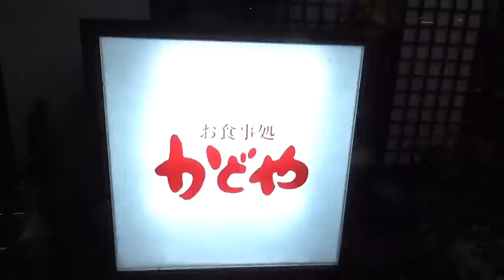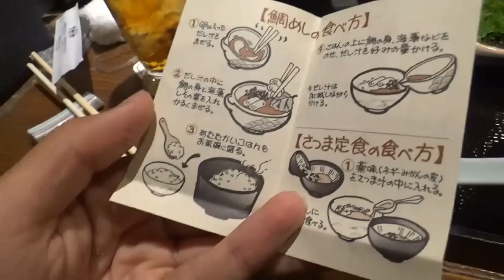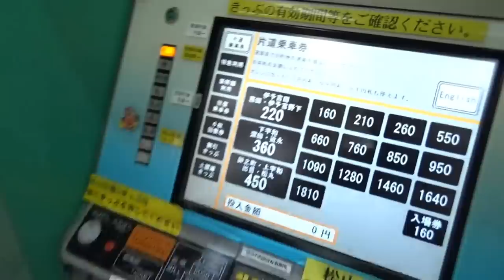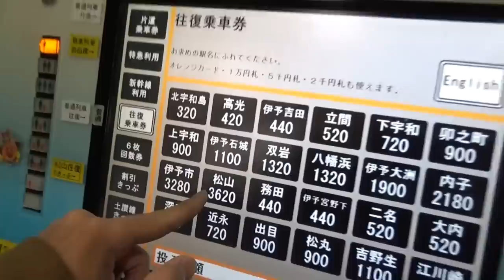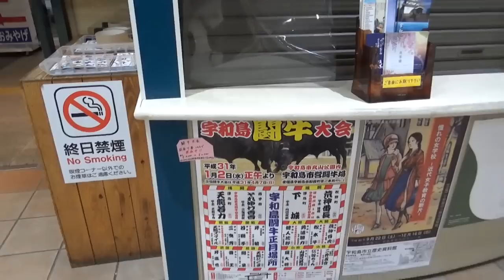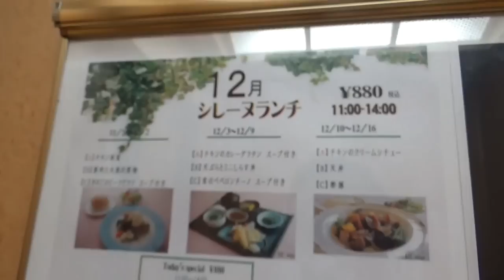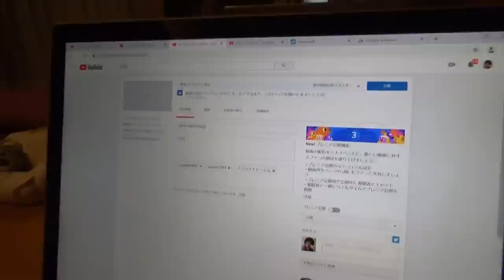愛媛・宇和島名物 鯛めしを食べましょう 宇和島駅 12/9-102